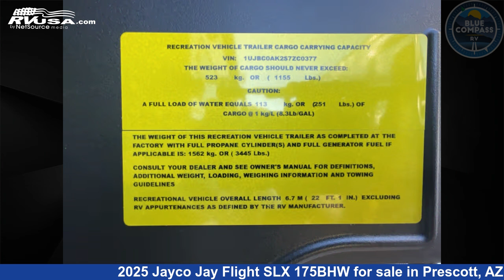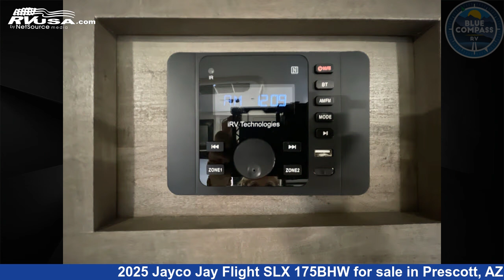Magnificent 2025 Jayco Jay Flight SLX Travel Trailer RV For Sale in Prescott, AZ | RVUSA.com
This 2025 Jayco Jay Flight SLX 175BHW is a Travel Trailer RV. It is located in Prescott, AZ 86301 and is offered for sale by Blue Compass RV Prescott. This New Jayco Is 22' 0" in length and features sleeps 5, and 20 gal fresh water capacity. The floorplan layout of this Travel Trailer features Bunkhouse.

Blue Compass RV Prescott is a dealer for brands like: Era, Grand Design, Highland Ridge, Jayco, Keystone, Lance, Open Range, Roadtrek, Winnebago and offers the following rv services: Parts/Accessories, Service. They stock rv types such as: Class A, Class B, Class C, Diesel Pusher, Fifth Wheel, Popup, Travel Trailer, Truck Camper. For more information and pricing on this unit, To see all units available for sale by Blue Compass RV Prescott,